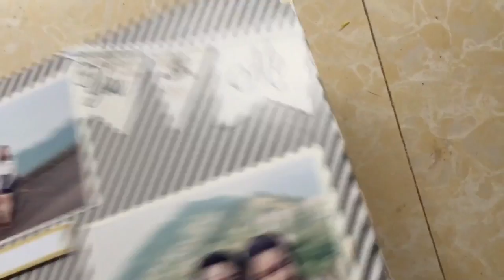Paper Crafts - Scrapbook ideas #10 love book story of us - Handmade Dzung Mac